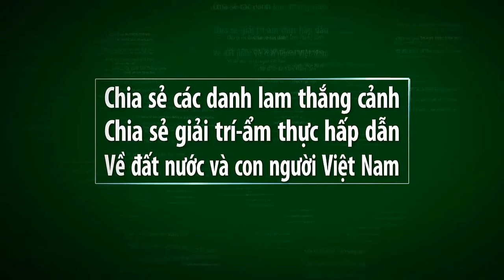Vietnam travel_TRẬN BÓNG CHUYỀN GÂY CẤN VÀ QUÁ BẤT NGỜ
Video này mình xin giới thiệu đến quý vị và các bạn trận đấu bóng chuyền của xã diễn nguyên tổ chức giải đầu xuân 2018.kính mời quý vị cùng xem video nhé.